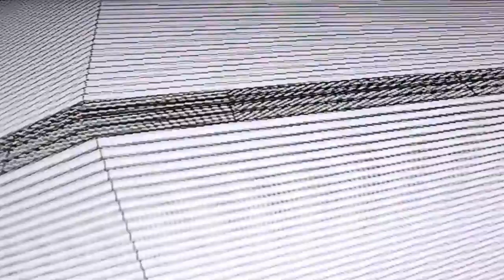SIMIAN MOBILE DISCO - I WAITED FOR YOU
Video made by Hans Lo and Kate Moross (ISO)